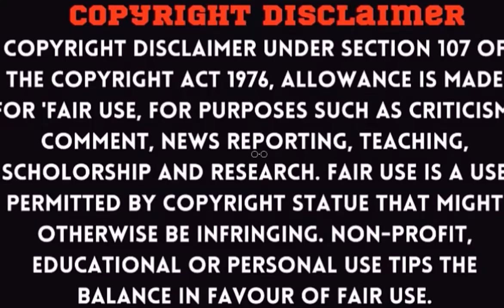Rakhi Sawant पर भड़के सीनियर एंकर | Global Investor Summit | Akhilesh Yadav | ICC World Cup